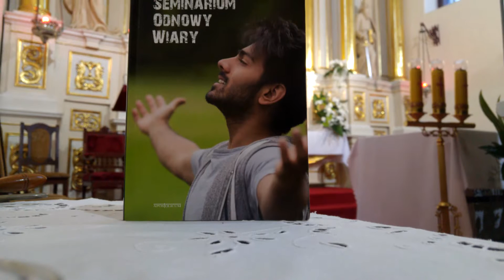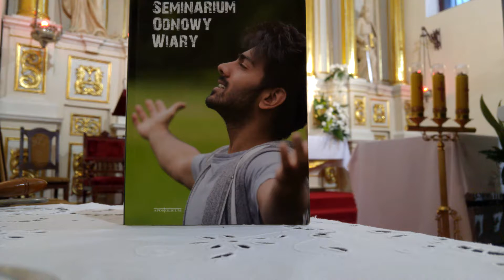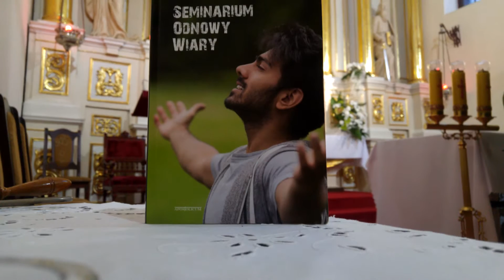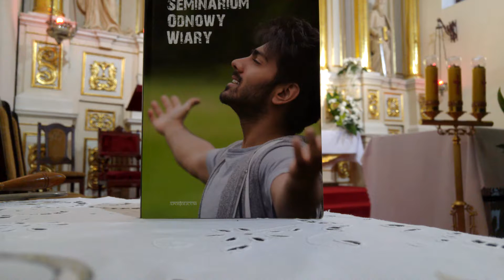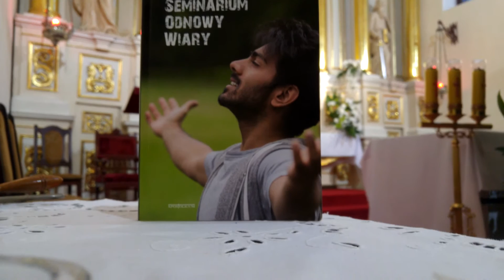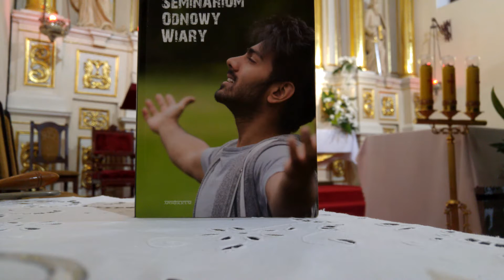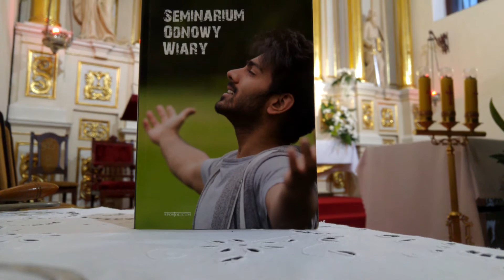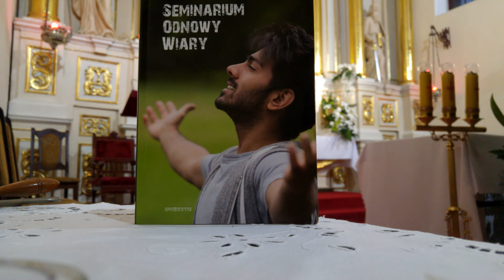SOW Kąkolewnica - Wspólnota